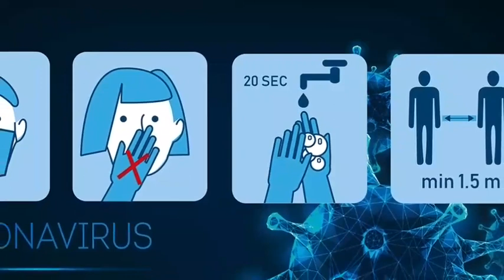बिहार में कोरोना संक्रमण को लेकर केंद्र ने जारी की नई गाइडलाइन । lockdown in bihar 2021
बिहार में कोरोना संक्रमण को लेकर केंद्र ने जारी की नई गाइडलाइन ।

Lockdown 2021 l School college coaching re close news l बिहार में कोरोना अलर्ट

Corona has made a rapid comeback in the country. Corona cases are continuously increasing in many states. In view of the possibility of Corona's return to Bihar, Nitish Sarkar has also come into alert mode.

The decision to close the schools may be taken once again in view of the possibility of a return to Corona.  Today there may be a meeting on the issue of closure of schools.

lockdown in India kab se lagenge fir se lockdown lockdown Janata curfew kya Bihar mein fir se band Honge school college coaching School coaching college reclose in Bihar coronavirus attack again coronavirus latest update coronavirus related news coronavirus patient coronavirus vaccination date coronavirus vaccination number coronavirus Tika kab lagega kya pure Desh Mein lagega log down lockdown in India lockdown in Bihar lockdown in Maharashtra lockdown in Jharkhand lockdown in Delhi lockdown in Madhya Pradesh Lok down in Gujarat lok down in Uttarakhand lock down in Andhra Pradesh lockdown in Assam

lockdownin2021 l दोबारा लॉकडाउन की घोषणा से हड़कंप

coronavirus2.0 lockdown again in india coronavirus lockdown janta curfew School kab khulenge private school kab khulenge Primary School kab khul rahe hain bataiye lockdown Kahan kahan lagega reopening school in Bihar reopening school in Maharashtra Maharashtra Mein Lok down kab tak hai lock down kab se chalu hoga lockdown 2.0 kya fir se lagega lockdown